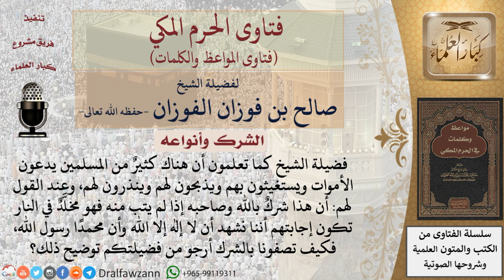ما حكم دعاء الأموات والاستغاثة بهم والذبح لهم؟ للشيخ الفوزان